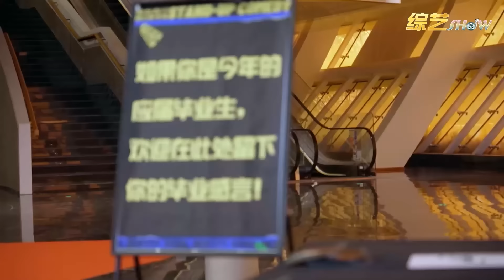🔔【2023脱口秀春晚】把脱口秀办成春晚，李诞你是怎么做到的！【脱口秀专场 Stand Up Comedy】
《怎么办!脱口秀专场》是由腾讯视频、笑果文化联合出品的全新脱口秀节目。八名脱口秀演员组成“轻轻松松宇宙最强编剧部”，聚焦生活中各行各业，展现从幕后到台前的全过程。
◆出演嘉宾：李诞、杨笠、杨蒙恩、庞博、徐志胜、何广智、程璐、呼兰 、王建国